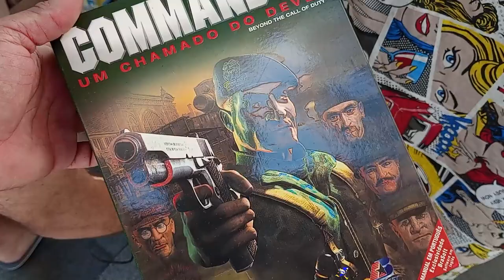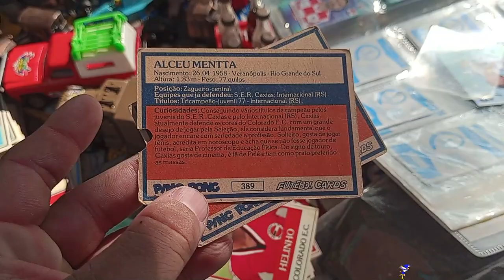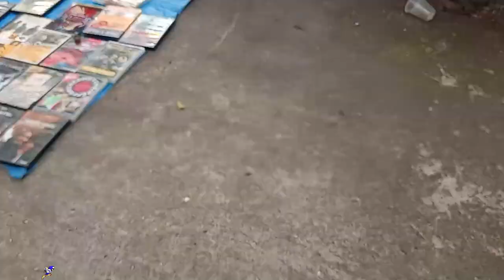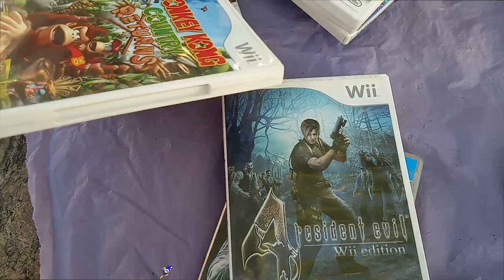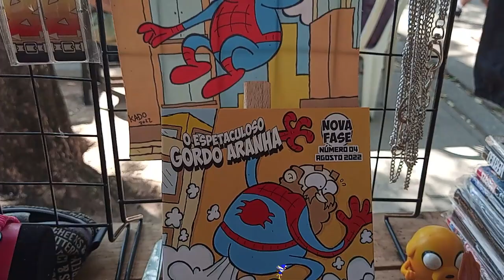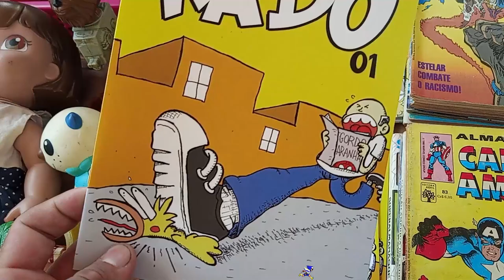QUANTO Custa Um Videogame no RIO de JANEIRO ?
Comparado aos preços de são paulo. o rio de janeiro tem bastante coisa legal para se encontrar nas feiras do rolo e um preço bem acessivo !
Você acha que vale apena comprar na feira do rolo atualmente ?

ucolecionador no rio de janeiro praça15

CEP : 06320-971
DIEGO RAMIRES !

🟣 PSN e LIVE: UColecionador
⭕ Skype: UColecionador2
🟣 YouTube Canal: UColecionador !